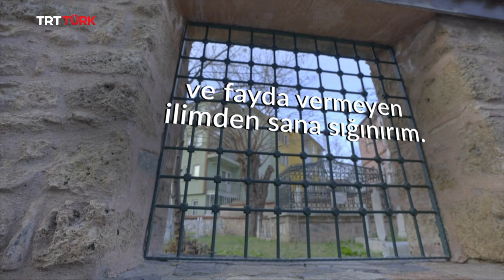Her Güne Bir Hadis- 24. Bölüm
Hayatımıza ışık tutan hadislerin yer aldığı 'Her Güne Bir Hadis' programı Ramazan ayında TRT TÜRK'te...